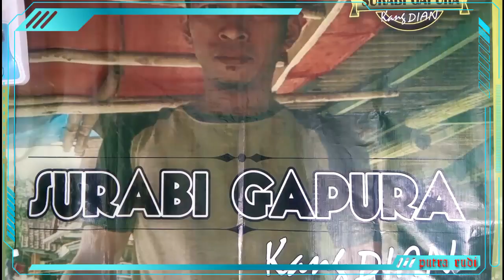SURABI GAPURA KANG DYAN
SURABI GAPURA KANG DYAN BERADA DI JL.STATSIUN SADANG PURWAKARTA